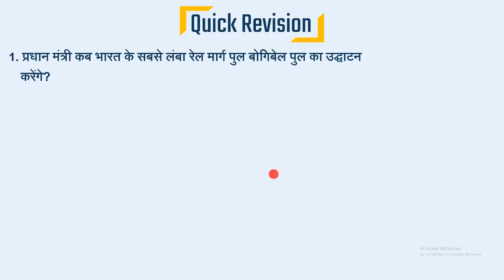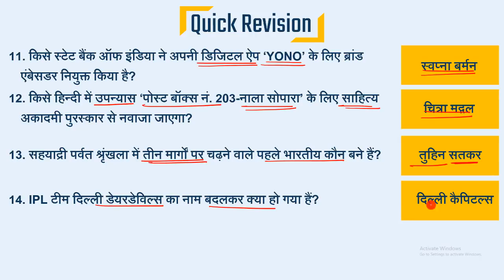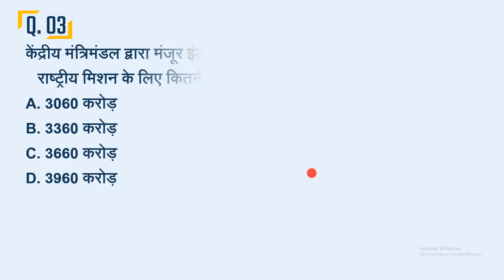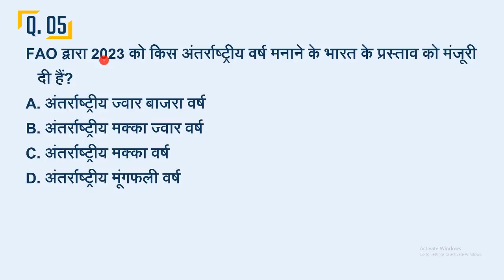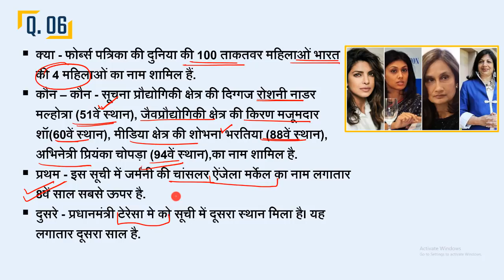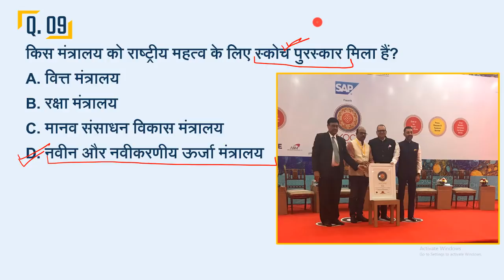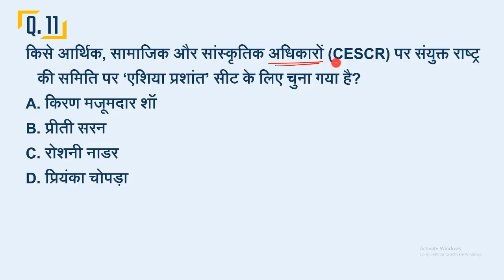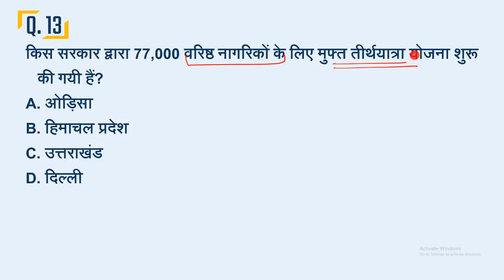🗞️🗞️ 08 December 2018 Daily Current Affairs - MPPSC, UPPSC, IAS, IBPS, SBI, Clerk, SSC, Vyapam